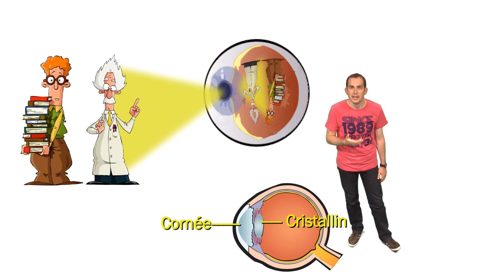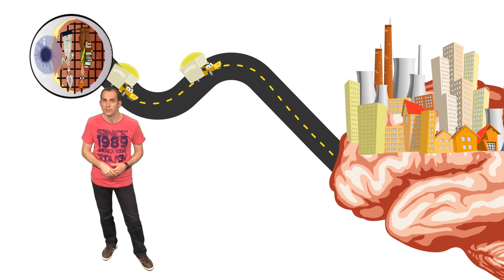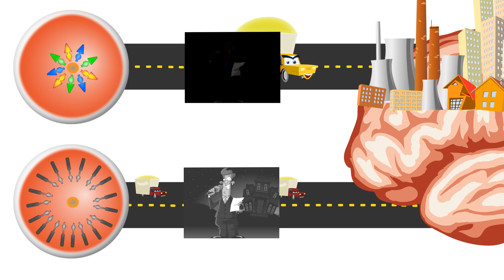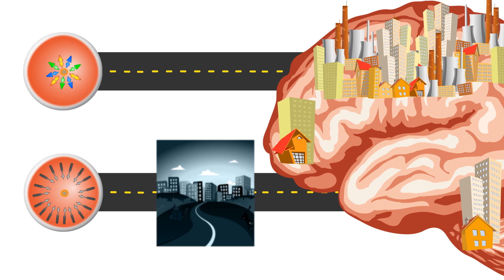KEZAKO: Comment l'oeil voit-il?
Kezako est la série documentaire qui répond aux questions de science que tout le monde se pose. Cet épisode traite de la question "Comment l'oeil voit-il?". Il détaille le système de vision: rétine, lentilles, visiion des couleurs, bâtonnets et cônes,...

Catégorie:Physique
Catégorie:Sciences de la Vie